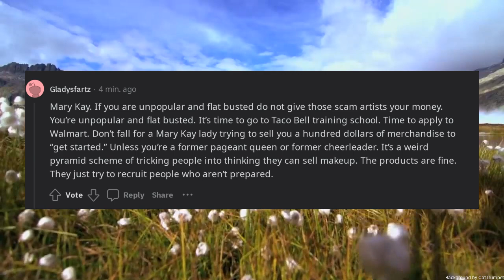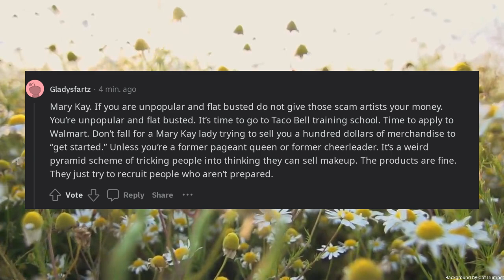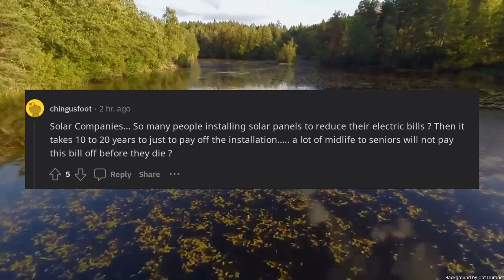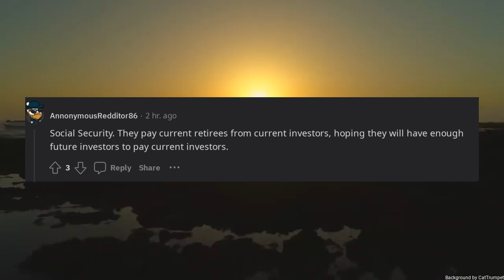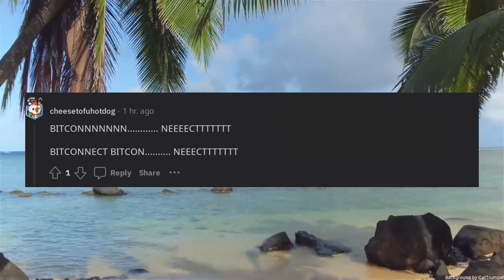What companies are actually just pyramid schemes